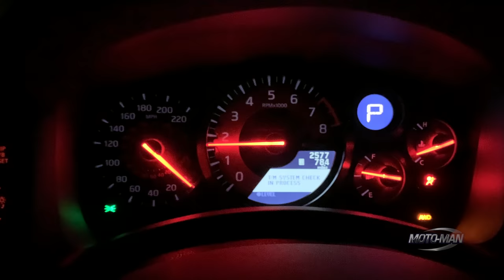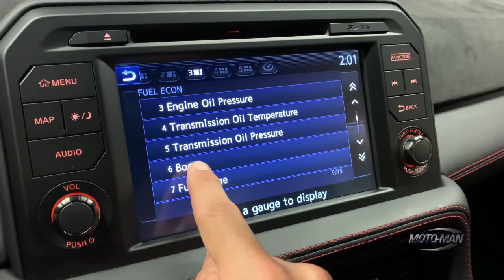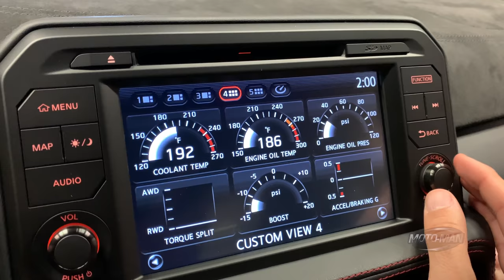The 600 HP supercar you forgot: The 2020 Nissan GT-R NISMO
For the first time in 5 years, MotoMan drives the Nissan GT-R NIMSO. This R35 Nissan GTR presents some differences from last R35 Nissan GT-R we drove on a drag strip – which MotoMan details in this FIRST DRIVE REVIEW of the 2020 NISMO GT-R . . . This is also the first time we play a round of our famous OptionsGame with a Nissan GT-R . . .

- or -

Our long form interview show, INSIDE THE MOTOMAN STUDIO, where we talk to the key people shaping the car world RETURNS!

Available NOW on all our streaming platforms as well as a PODCAST!

Amazon App Store: